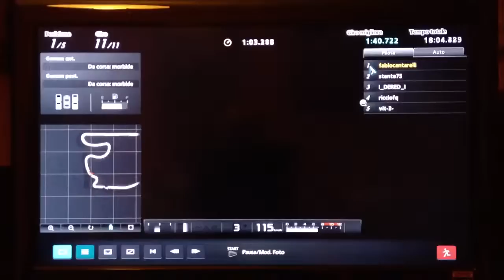Drivers Club GT - Campionato Clio Sport Trophy - GT5 - Gara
Drivers Club GT - Campionato Clio Sport Trophy - GT5 - Gara 2